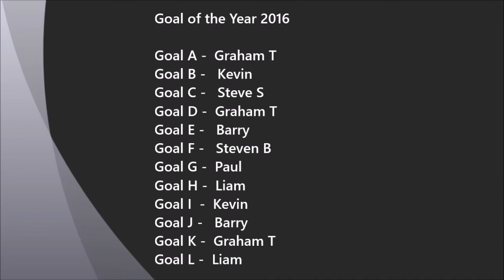Goal of the Year 2016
Friday night Fives 2016 Goal of the year.
I think it is quite a good selection.
I have tried to not be biased in my selections, though I did pick 2 of my own for the list!

Song
"Reach for Success" by Scott Holmes